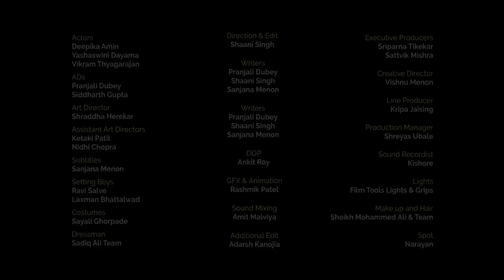ScoopWhoop: Desi Mom When You Move Out ft. Yashaswini Dayama and Deepika Amin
Bacchon ko bas parents se alag rehkar apne marzi ke maalik banna hai !

Empty nest syndrome probably derived its origin from our DesiMom Watch as YashaswiniDayama faces the biggest struggle related to becoming an adult: convincing her mom that she is one

Actors - Deepika Amin | Yashaswini Dayama | Vikram Thyagarajan
Director - Shaani Singh
DOP - Ankit Roy
Edit - Shaani Singh
VFX and Animation - Rashmik Patel
ADs - Pranjali Dubey | Siddharth Gupta
Art Director - Anaya Joshi ,Ugam Gandhi ,Shreyas Shelar
Assistant Art Directors - Ketaki Patil | Nidhi Chopra
Setting Boys - Ravi Salve | Laxman Bhattalwad
Costumes - Sayali Ghorpade
Writers -  Pranjali Dubey | Shaani Singh | Sanjana Menon
Creative Director - Vishnu Menon
Executive Producers - Sriparna Tikekar | Sattvik Mishra
Line Producer - Kripa Jaising
Production Manager - Shreyas Ubale
Subtitles - Sanjana Menon
Sound Recordist - Kishore
Sound Mixing - Amit Malviya
Lights - Film Tools Lights & Grips
Make up and Hair - Sheikh Mohammed Ali & Team
Spot - Narayan
Dressman - Sadiq Ali Team

ScoopWhoop’s new Non-fiction destination is here: ScoopWhoop Unscripted.